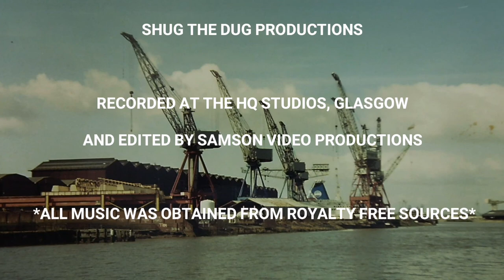Shipyard Shenanigans - Episode 1 - Lost Barrows & Hairy Thumbs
SHUG THE DUG PRODUCTIONS - SHIPYARD SHENANIGANS

Before Political Correctness there was Shipbuilding...
& Shipbuilding Shenanigans...

EPISODE 1. LOST BARROWS & HAIRY THUMBS
TOM working in the maintenance shop loses his thumb on the turning lathe only for amenities cleaner MINGER to find the thumb while sweeping the bloody mess popping it into a jar of dirty Clyde river water sealing it and starting the chain of events that will become the Urban Myth of The Hairy Thumb.
ABIE LINCOLN so called over his pervading body odor is struggling with a drink problem yet appears to have a fine future as a council street cleaner if only he can hold onto his refuse barrows.

Video Made by C.H Creations Glasgow